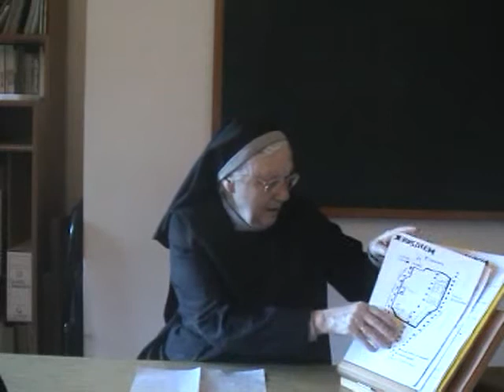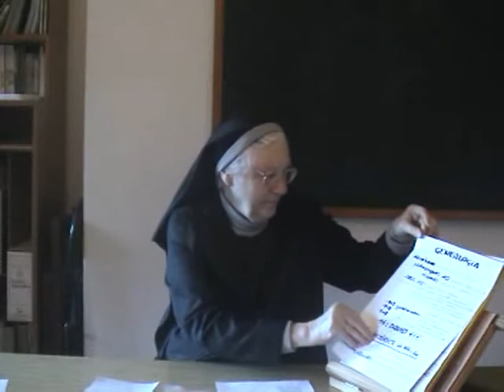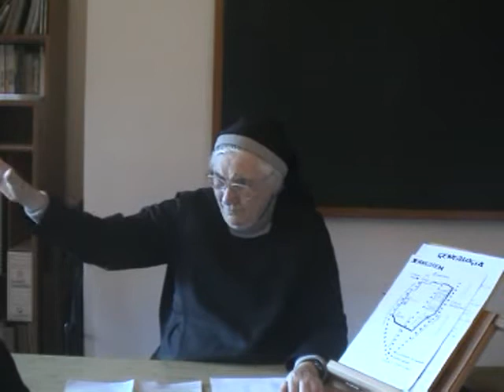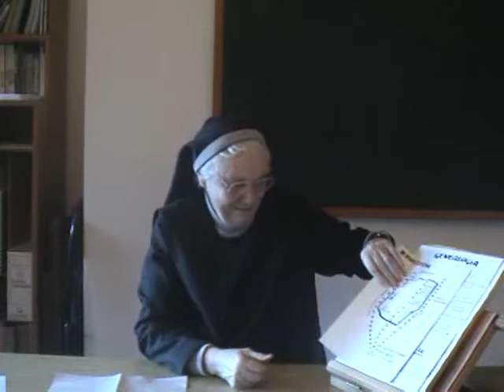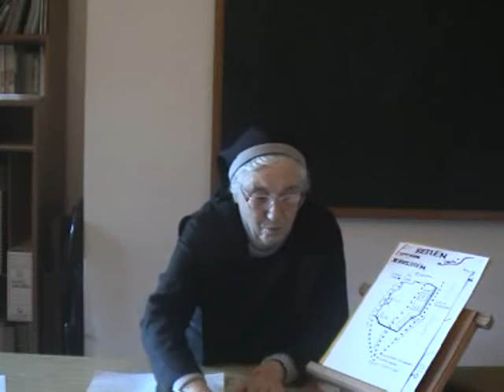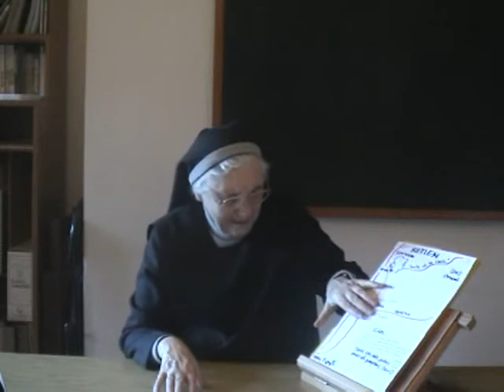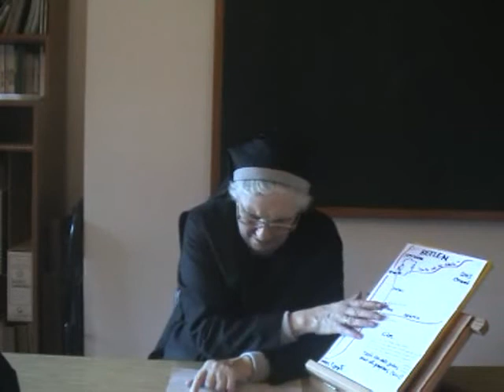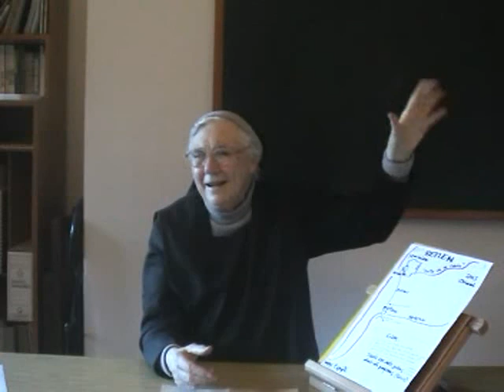Evangeli 6 Naixement de Jesús segons Sant Mateu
Què explica Mateu sobre Jesús Infant, i els seus pares